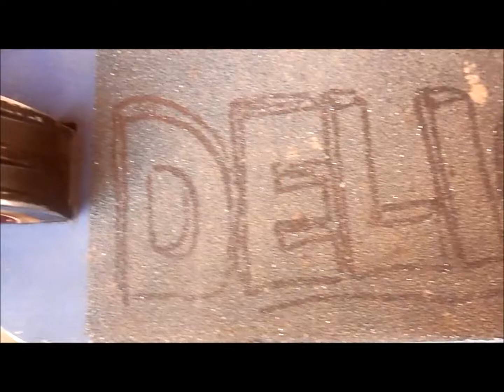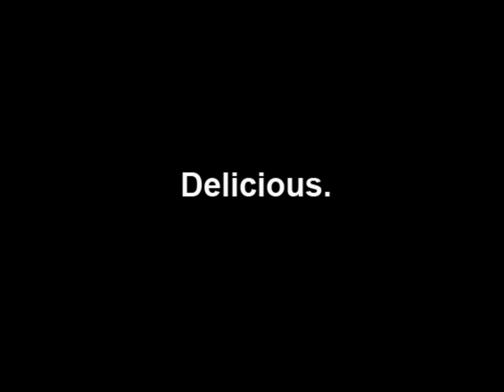Belconnen and Gunghalin - Holiday Edit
Song - You Make My Dreams Come True, Hall & Oates